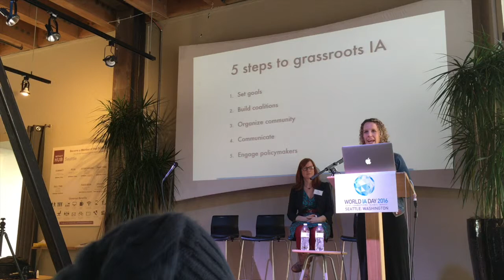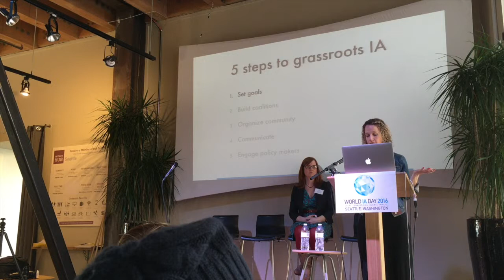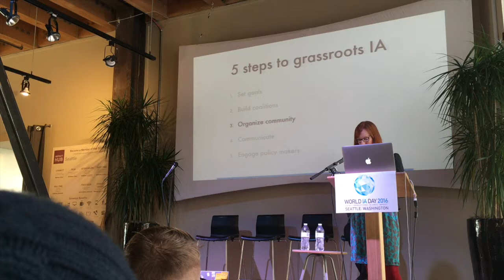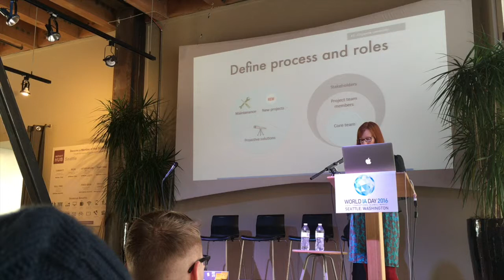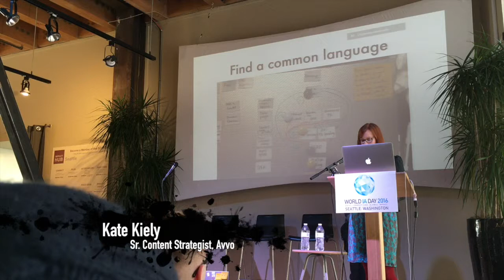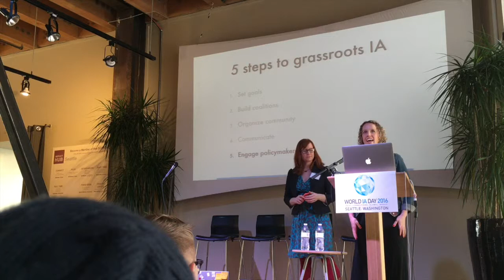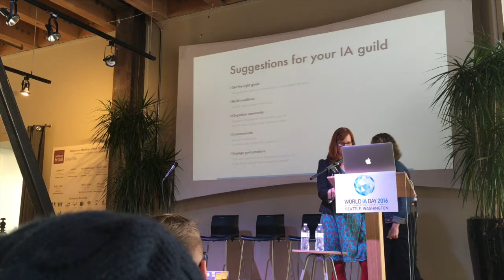World IA Day Seattle 2016 - Cristin Carey and Kate Kiely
Cristin Carey and Kate Kiely talk about how they take a group approach to getting information architecture done at Avvo.

Recorded live at the Impact Hub Seattle on February 20, 2016, as part of World IA Day Seattle.